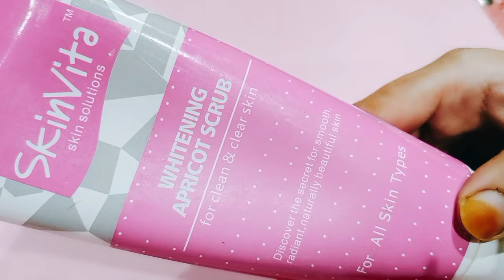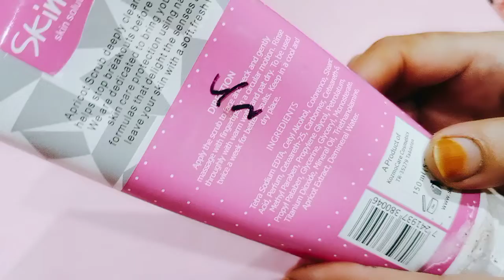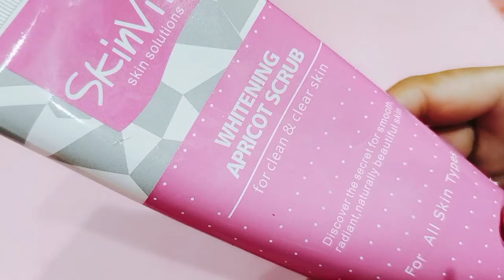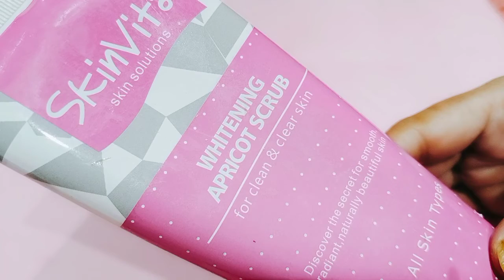beauty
Konain Beauty Salon
Ijaz Ansari Food Secrets
Memoona Muslima
Konain Beauty Salon
Saima Imran Beauty Techniques
Muskaan Kakar
Aniqa's World
Blush with Amna
Lashes Beauty Parlour
Kaayakalp Latehar
beauty tips
Decent Beauty Salon
Stylish menhdi With sadia
Ifrah’s Mehndi Design
# Mehndi Corner
Mehndi Lovers
# Kashees Beauty Parlor
henna mehndi